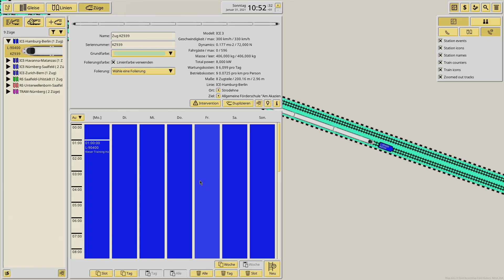NIMBY Rails Angespielt #11 - Spielupdates und wie du MODs hinzufügst - deutsch gameplay Tutorial MOD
🎮 UNSER SPIEL 🎮
         ► NIMBY Rails
         ► Version 1.1.34
         ► Mods Keine
         ► Offizielle Homepage